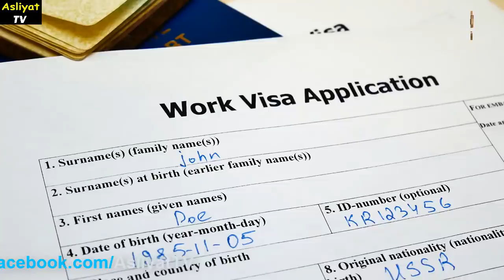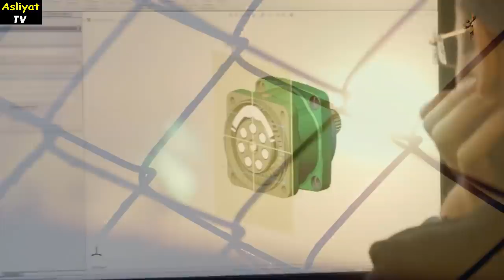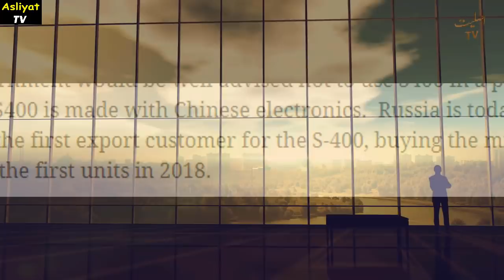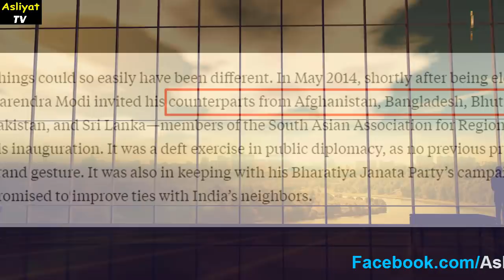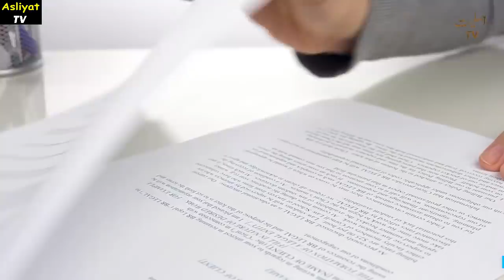Russia Surprising Message after Indian Request for Help While China and Pak Taking New Direction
1)This video has no negative impact on the original works (It would actually be positive for them)
2)This video is also for teaching purposes.